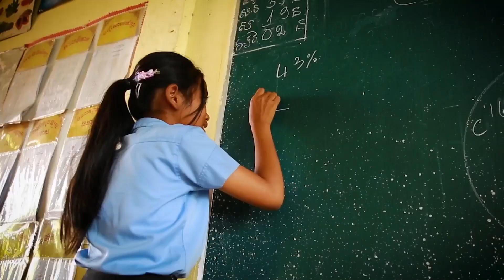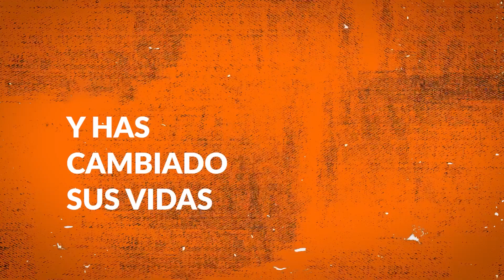Tu apoyo ha marcado la diferencia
Mientras reflexionamos sobre los obstáculos a los que se han enfrentado los niños y niñas en 2023, surge una verdad innegable: ¡tu apoyo ha marcado la diferencia!

Esto es lo que hemos conseguido juntos...